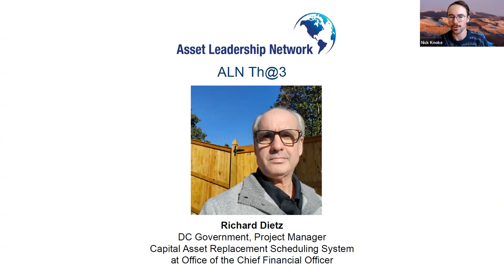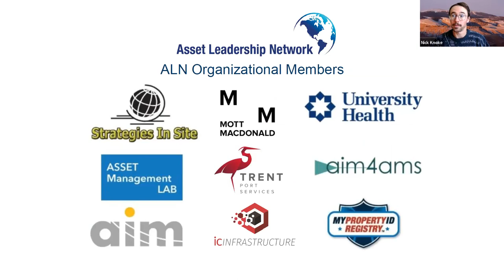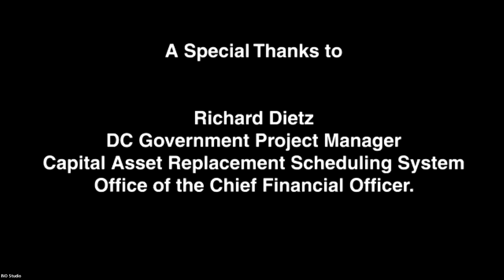Richard Dietz - ALN Th@3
Richard Dietz, DC Government Project Manager - Capital Asset Replacement Scheduling System at Office of the Chief Financial Officer.